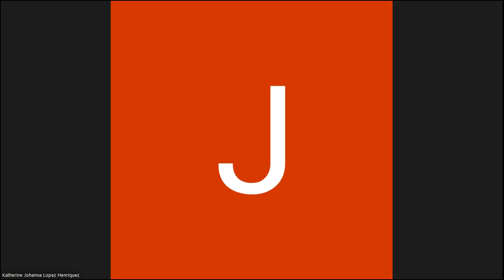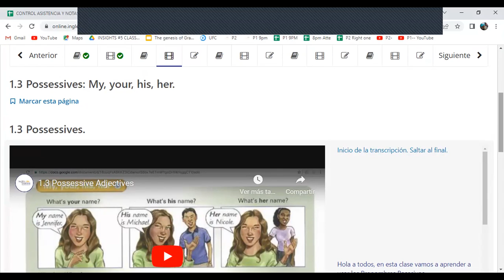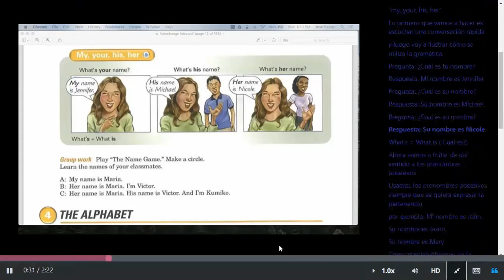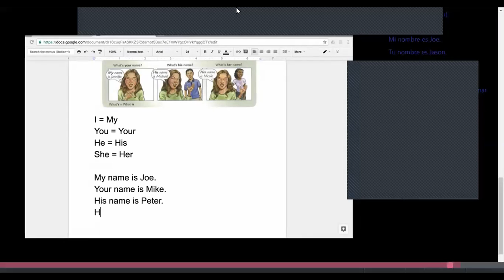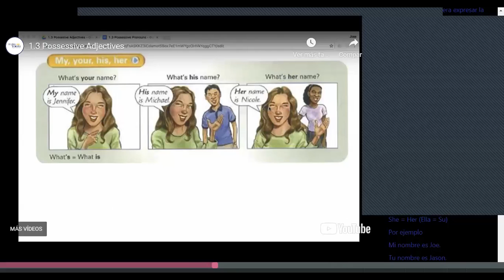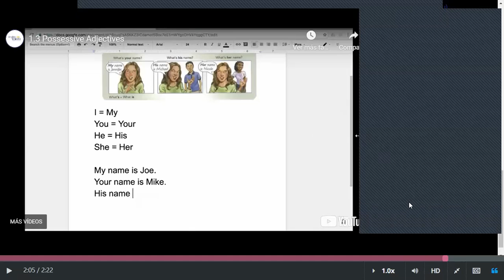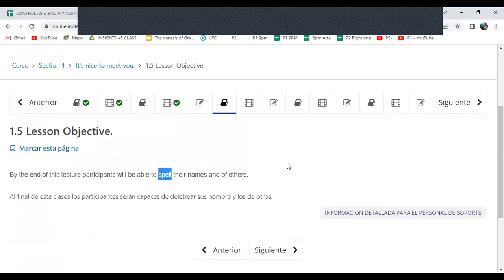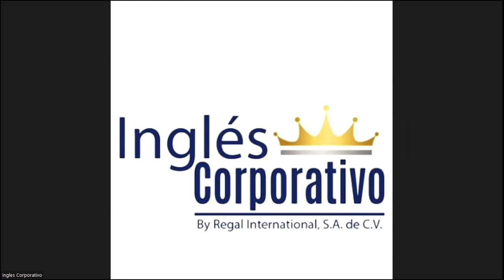Class 2 - 30-03-2023 - FI-REGA-143 - Caleb Nuñez - Possessives